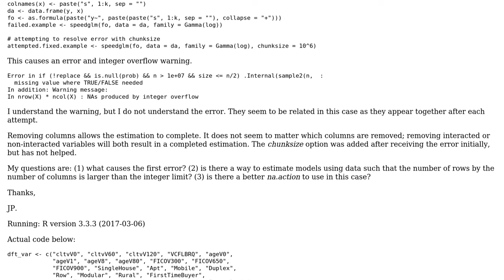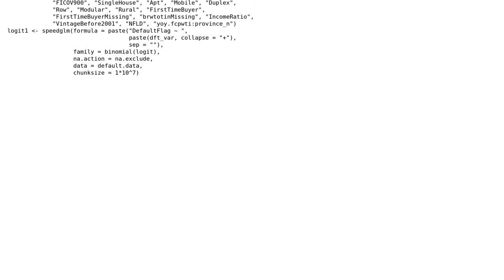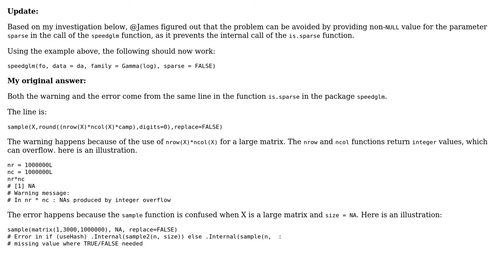How to resolve integer overflow errors in R estimation? (2 Solutions!!)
How to resolve integer overflow errors in R estimation?

With thanks & praise to God, and with thanks to the many people who have made this project possible! | Content (except music & images) licensed under CC BY-SA | Music | Images & others | With thanks to user James user Andrey Shabalin and the Stack Exchange Network Trademarks are property of their respective owners. You are responsible for your own actions.